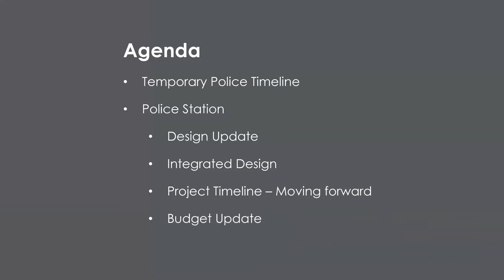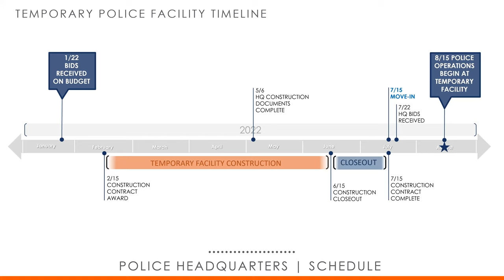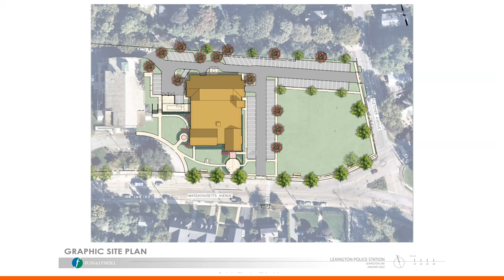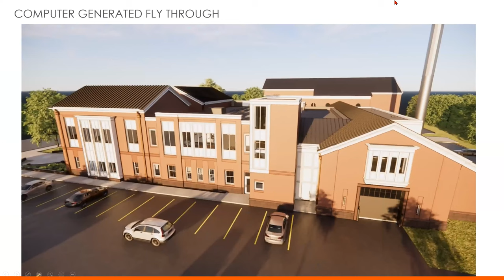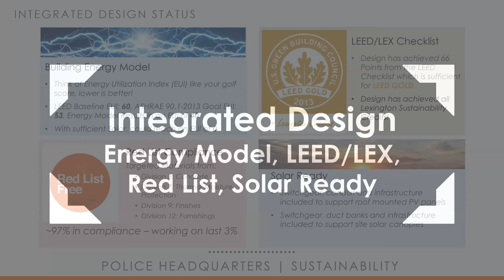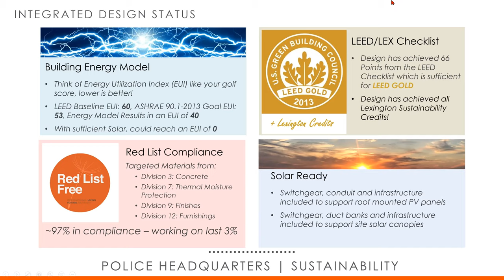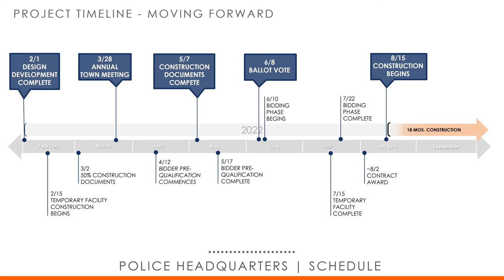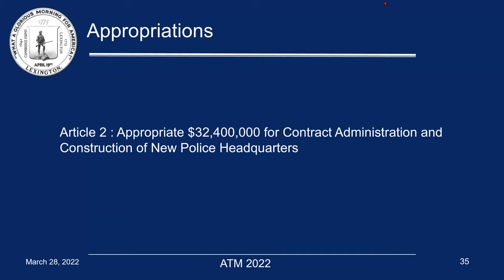Article 2: Appropriate for Police Station Construction